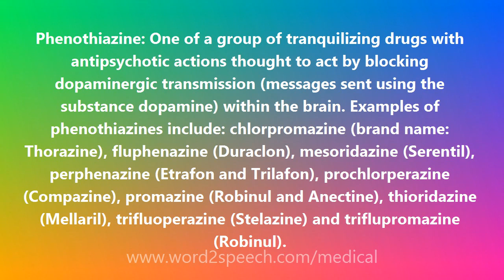Phenothiazine - Medical Meaning and Pronunciation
Phenothiazine

Phenothiazine: One of a group of tranquilizing drugs with antipsychotic actions thought to act by blocking dopaminergic transmission (messages sent using the substance dopamine) within the brain. Examples of phenothiazines include: chlorpromazine (brand name: Thorazine), fluphenazine (Duraclon), mesoridazine (Serentil), perphenazine (Etrafon and Trilafon), prochlorperazine (Compazine), promazine (Robinul and Anectine), thioridazine (Mellaril), trifluoperazine (Stelazine) and triflupromazine (Robinul).

How to pronounce Phenothiazine
definition of Phenothiazine
audio dictionary
How to say Phenothiazine
What is the meaning of Phenothiazine
Pronounce Phenothiazine
Medical dictionary
Medical definition of Phenothiazine